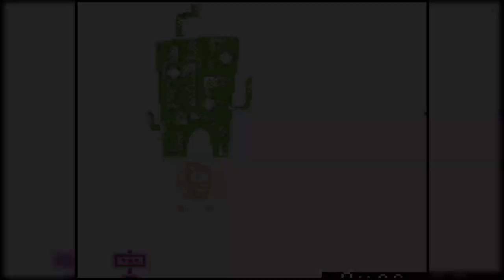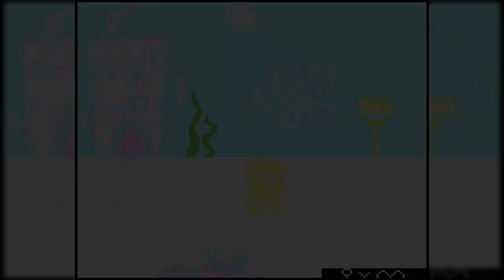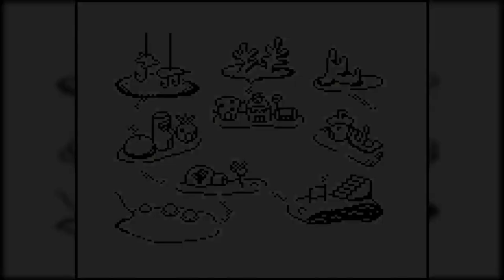Me playing SpongeBob Legend of the Lost Spatula [RawySamples23]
i used RetroArch (Steam) to run Game boy game!

Following this video:
Long content and There's little bit of Scaling issue, kind of, making it little bit fuzz or blur or something?